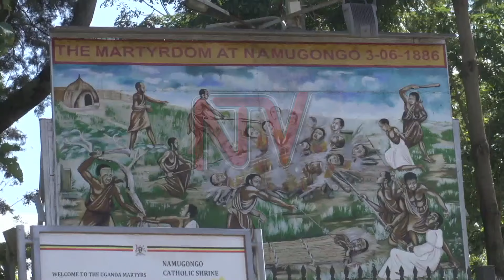Abajulizi mu lubu lw’abatuukirivu: Mmisa y’okujaguza emyaka 60 bukya balangirirwa ebadde Vatican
Pulezidenti Yoweri Museveni musanyufu olw'engeri eddiini naddala ey'abagoberezi ba Christo gyeyongedde okuteeka eggwanga Uganda ku mwanjo mu nsi yonna.Museveni obubaka bwe yabutisse omumyuka wa Sipiika wa Palamenti Thomas Tayebwa eyamukiikiridde mu misa y'okukuza emyaka 60 bukya abajulizi ba Uganda balangirirrwa mu lubu lw'abatuukirivu .Misa eno yayindidde ku St Peter's Basilica mu Vatican.